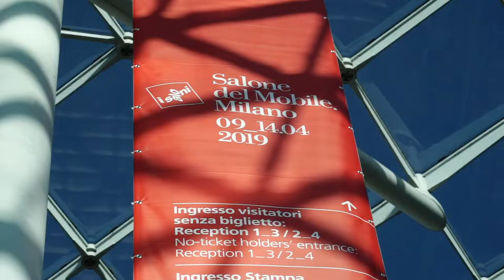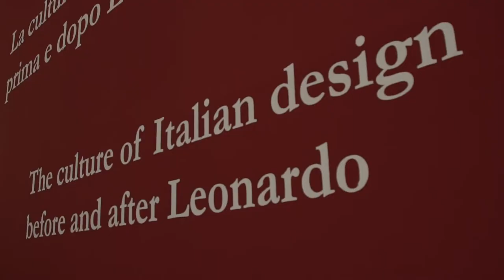Salone del Mobile.Milano 2019: al via la manifestazione